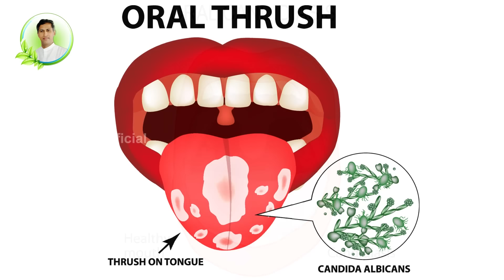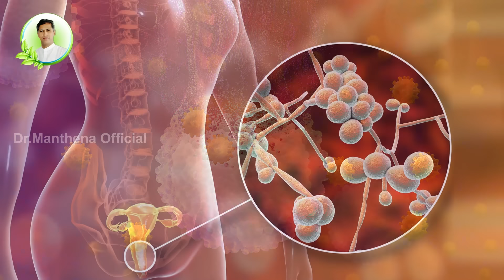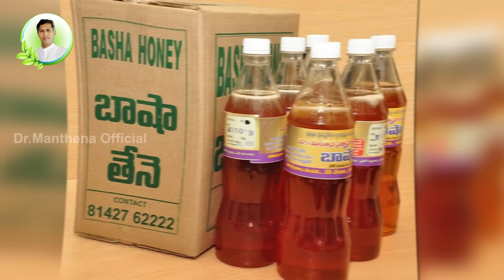Symptoms of Mouth Infection | Candidiasis | Reduces Oral Thrush | Odor | Dr. Manthena's Health Tips